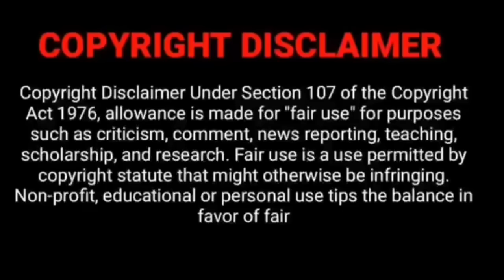Sachin ने क्यो किया Manisha को block❓ Manisha की बदनामी के लिए Audio आई 😱@SachinManisha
Sachin अभी भी जगत दीदी के इशारों पर 😱❓ Manisha चली गई अकेला छोड़ कर 💔 ‎@SachinManisha

Sapna ने करी इतनी बड़ी चालाकी 😱❓ इस हद तक गिर चुकी है 🥹 ‎@snappygirls02

Sapna Anshu मे असली Mastermind कौन है ❓ Full Exposed Video देखिए 😳 ‎@snappygirls02

Sumit Mahal ने जगत दीदी को किया Block😳 Manisha से इतनी नफ*रत जगत दीदी ने दिया झटका😱‎@SachinMani

Sumit Mahal के खिलाफ New रिकॉर्डिंग 😱 Manisha ने दिया सच का साथ 🫡 ‎@SachinManisha

Sumit Mahal ने Finally दिया जवाब 😳 Damage control अभियान 🙏 Manisha पर भरोसा है ‎@SachinManisha

जो जैसा दिख रहा है वैसा है नही झूठे लोग 💔 Special Message🙏दोनों महिलाओं के लिए ‎@SachinManisha

Sumit Mahal ने कर दिया सब कुछ delete 😱 जगत दीदी कब करेंगी ❓‎@SachinManisha

Sachin अब नही करेगा Suci*e सारा सच सामने 😱 Manisha से इतनी जलन जगत दीदी को ‎@SachinManisha

Sachin Manisha के घर रात को क्या हुआ था ❓ आज दिल से बोलूंगी 🙏  ‎@SachinManisha

Sachin Manisha की जिंदगी के साथ Please मत खेलो 🙏 ‎@SachinManisha

Sachin ने तोड़ी चुप्पी Recording का सच, Sumit Mahal बेकसूर❓जगत दीदी सब खत्म कर चुकी ‎@SachinManisha

Sumit Mahal ने दिया Recording को लेकर जवाब 😳❓ पूरा सच सामने आएगा 💯😱 ‎@SachinManisha

Sumit Mahal की आवाज 😱❓ जगत दीदी की धमकियां Legal Action फिर से शुरू हुआ 🥹🧐‎@SachinManisha

Sumit Mahal Sachin की Call Recording Leak 😱 Kya Planning चल रही थी छी छी ‎@SachinManisha

Sachin फिर से देंगे Manisha को धोखा ❓ आखिर क्या Planning चल रही है 😳❓‎@SachinManisha

Sumit Mahal के खुद के Channel पर Strike 😱❓ Important Message For You All 🙏 ‎@SachinManisha

Sumit Mahal ki Chat Recording देख लेजिए 🥺 कुछ झूठ नही सब सच है ☝️‎@SachinManisha

Sumit Mahal ने बताया शादी टूटने का सच😱 तबियत ठीक नहीं है सारे सवाल के जवाब मिल गए ‎@SachinManisha

Sumit Mahal ने तोड़ी चुप्पी 😱 अब धमकी Sumit जी को मिली है जगत दीदी की ❓🥺 ‎@SachinManisha

Sumit Mahal से टूटी जगत दीदी की शादी 😱 एक बार फिर धमकी देने आई थी❓सच बता कर नहीं गई ‎@SachinManisha

Sumit Mahal ने मुझे बहुत कुछ बताया😱❓सारे सवालों के जवाब मिल गए एक परिवार को बक्श दो🙏‎@SachinManisha

Sachin को जेल नही हुई है, भोपाल का सच सुनो 🙏 कितने करोड मे हुआ मामला settle 😱 ‎@SachinManisha

Sachin बर्बाद हुआ लेकिन Manisha के साथ ऐसा क्यो Instagram Delete किया सच सामने आया😱 ‎@SachinManisha

Sachin Manisha के साथ भोपाल मे क्या हुआ❓Sumit Mahal की हरिद्वार मे हो रही है शादी😱 ‎@SachinManisha

Sachin जगत दीदी ने बंद कमरे में क्या गंदगी फैलाई थी 😱 Full Exposed Manisha को ठगा ‎@SachinManisha

Sumit Mahal की असलियत जो सबसे छुपाई गई 😱 जाने माने Youtuber है ❓ इतना झूठ कैसे ‎@SachinManisha

Sachin Manisha को छोड़ कर कमरे सोता था 😱❓Manisha को Double Face क्यो बोला 🥺‎@SachinManisha

जगत दीदी का परिवार पैसे मांगता था 😱 Sachin से भी मांगे थे और लोग भी सामने आए 😳😳 ‎@SachinManisha

Sachin नही और लोगो के साथ भी प्यार धोखा हुआ 😱 3 लोग और आए सामने दीदी  की पोल खोलने 😓‎@SachinManisha

Sumit Mahal बहुत Mental Pressure में है 😳 Family के लोगो  Jethu के घर पर क्या किया था😱Manisha का सच सामने ‎@SachinManisha

Sachin की Chat के बाद Sumit के परिवार से माफी मांगी 🥹 एक परिवार को बर्बाद का Plan ‎@SachinManisha

Sachin के बाद अब जगत दीदी की वजह से नीतू दीदी भी Suc*ide करने को मजबूर 🥹 हार्ट अटैक ‎@SachinManisha

Sachin का साथ क्यो दिया Sumit ने❓Sumit ने बताई परिवार की Situation क्या फैसला लिया ‎@SachinManisha

Sachin और उनकी जान की Romantic Chats Viral 😱 Sachin को इतनी गंदी गालियां देती थी ‎@SachinManisha

Sachin फूट फुटकर रो रहे थे रात को Live Mai 🥺 Didi बहुत गंदी Game Planner निकली 😳‎@SachinManisha

Manisha ने कर दिया दीदी को Exposed , फर्जी माफीनामा शादी की इतनी जल्दी क्यो  😱❓‎@SachinManisha

Sachin से सोना चांदी बटोरते थे😱नीतू ने खोल दी पोल  घर के अंदर होती थी गंदगी ‎@SachinManisha

Sachin के पास दीदी के N*de भी 😱Manisha के साथ Sumit के परिवार के साथ भी धोखा हुआ ‎@SachinManisha

Sachin शादी करने वाले थे 😱 दीदी के लिए घर तक लिया जारा था❓S

Sachin Neha Ki Personal Chat 😱 रिश्तों को बदनाम कर दिया 💔 Manisha सच्ची थी ‎@SachinManisha

Manisha ने खोली झूठी दीदी की पोल पट्टी 😱 मुंह तोड जवाब सब सच सामने 🙏 ‎@SachinManisha

Sachin Manisha के पास वापस❓दीदी जी की गंदी Chat के सबूत 😱 Physical Relation Normal 😳‎@SachinManisha

Manisha के चरित्र पर दाग लगाने की कोशिश भी मत करना 😡 एक औरत जो किसी की सगी नही ❌‎@SachinManisha

Sachin Manisha ko अकेले छोड़ कर चले गए 🥹❓Manisha अपने लिए आवाज क्यो नही उठा रही है ‎@SachinManisha

Manisha Hospital मे Admitted 🥺❓ Sachin क्यो चुप है कहां है Manisha ❓‎@SachinManisha

 Manisha Ko ❓

 कहानिया

 की कोशिश❌‎